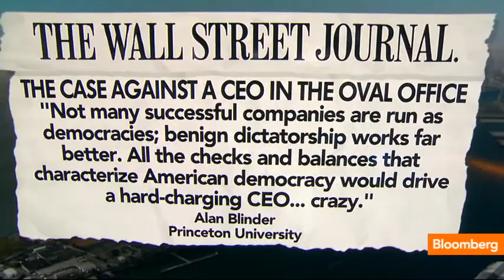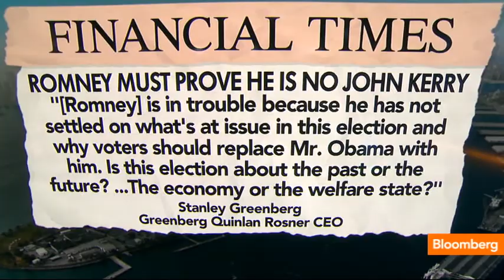The Must Read: White House CEO, Romney Trouble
Oct. 2 (Bloomberg) -- Bloomberg's Tom Keene, Sara Eisen and Scarlet Fu recap the op-ed pieces and analyst notes providing insight behind today's headlines. They speak on Bloomberg Television's "Bloomberg Surveillance."